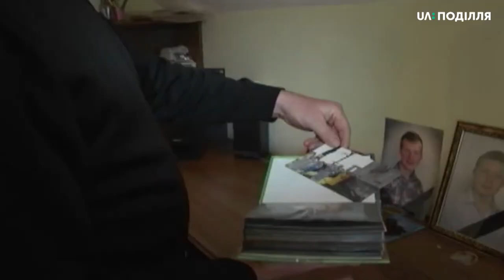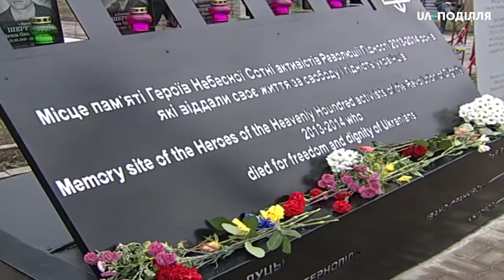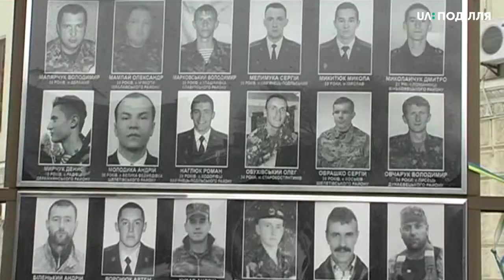Учасниця Революції Гідності Валентина Базилюк незадоволена розслідуванням подій на Майдані.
Розслідуваннями вбивств та злочинів часів Євромайдану займеться Держбюро розслідувань. Протягом майже шести років справи вело управління спецрозслідувань Генпрокуратури, яке очолює Сергій Горбатюк. За його словами, у справі про злочини - близько десяти тисяч томів. Тож якщо за розслідування візьмуться нові слідчі - їм необхідно буде вивчати все з початку